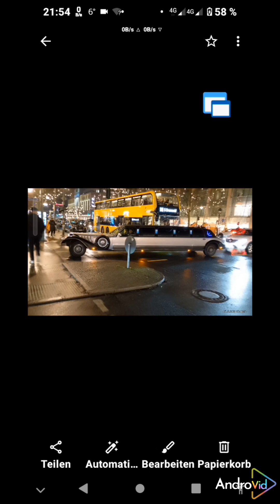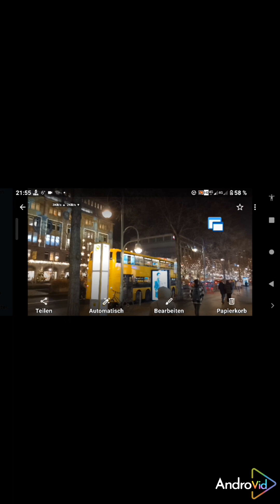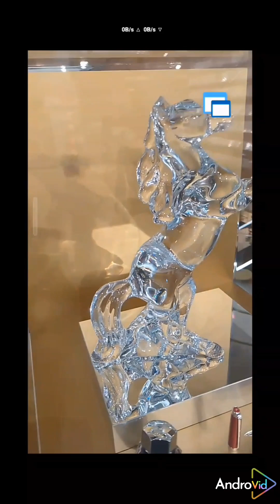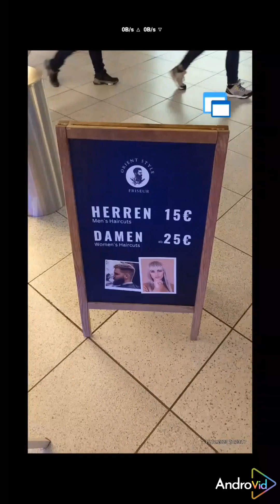Tauziehnstrasse, KaDeWe und Weihnachtsmarkt.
Notizbuch.

Leider geht mit den billigen Handys so einiges nicht. Die Auflösung der Kamera geht nur mit der werksseitig installierten Foto - App auf 50 Megapixel und springt dauernd auf 12 MP zurück. Eine Diashow aus 90 Bildern und 10 Videos? Keine Chance. Geht nur über die Bildschirm Aufnahme und da sind dann dummerweise auch zusätzlich Symbole mit auf dem Bildschirm und dem Video dann zu sehen.